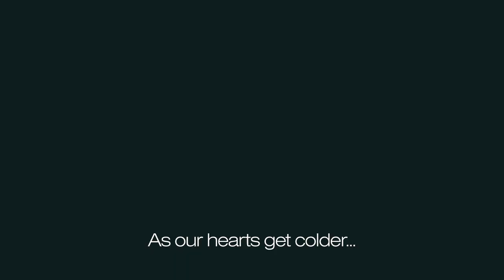WeTransfer Presents: The Union of Concerned Photographers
Meet the Union of Concerned Photographers. A collective of world-famous creatives urging us to take responsibility for the future - for ourselves, for each other and for planet earth.